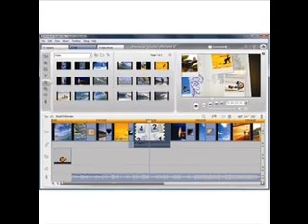45 Sergiomv71 Pinnacle Studio 12 Ultimate